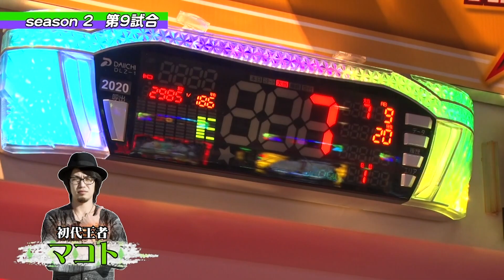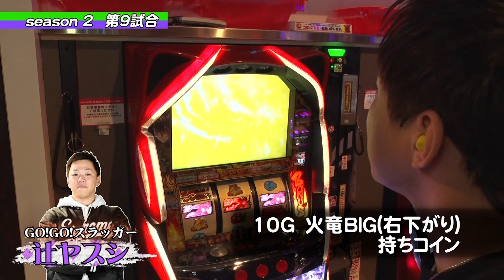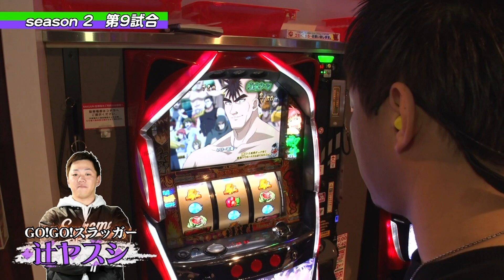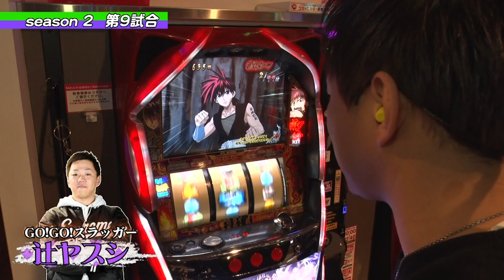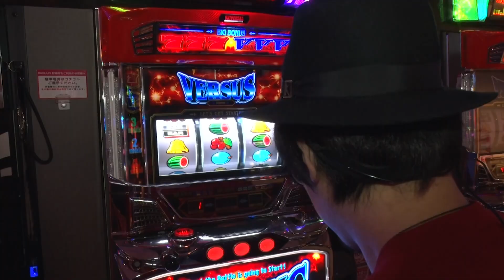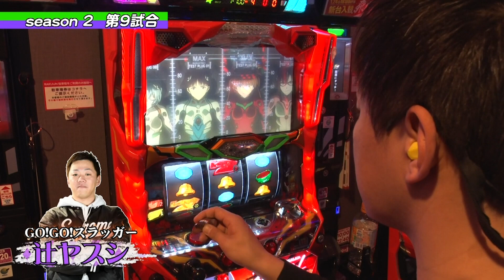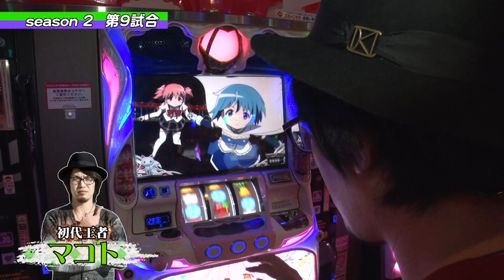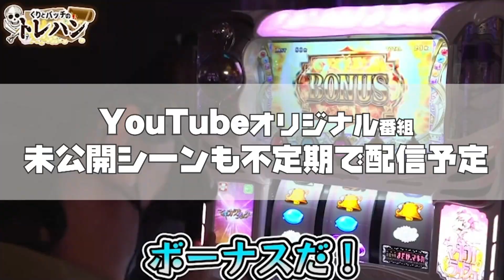【パチスロバトルリーグS】シーズン2 第9試合 マコト VS 辻ヤスシ【パチスロバトルリーグ無料公開！】【パチスロコードギアス】【烈火の炎】【魔法少女まどか☆マギカ2】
【毎週木曜はバトルリーグSの日 10月からバトルリーグSを公開！】
‹パチスロバトルリーグS　シーズン2　第9試合›
マコト 　VS　辻ヤスシ

あの「バトルリーグ」が装いも新たに大進化!選ばれた6名の出場者による総当りリーグ戦。
知識、立ち回り、そして運、その全てを兼ね備えたものが優勝する過酷な戦い。
それが「パチスロバトルリーグS」

出演者
マコト　窪田サキ　辻ヤスシ
松真ユウ　KEN蔵　大和

サイトセブンTV PREMIUM